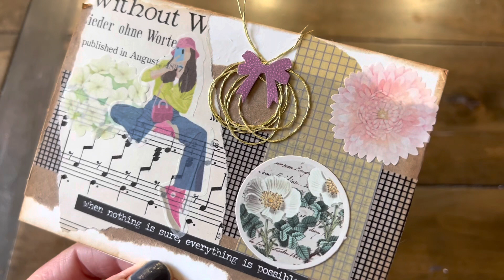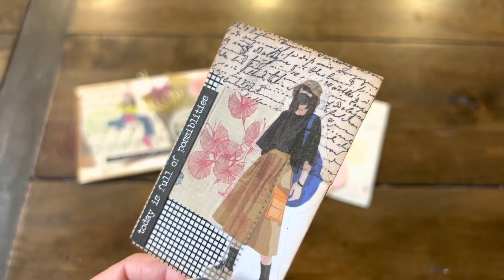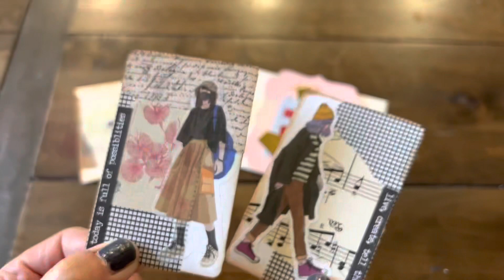MY BIRTHDAY CHALLENGE GIVEAWAY ENTRY NO. 18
THANKS SO MUCH JOANN! xoxo
Check out @nikita2471 channel